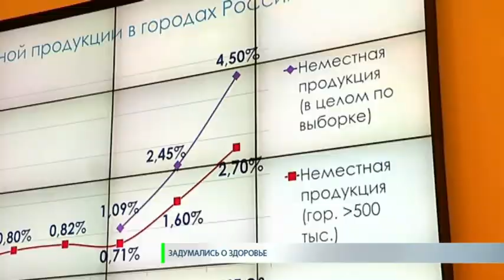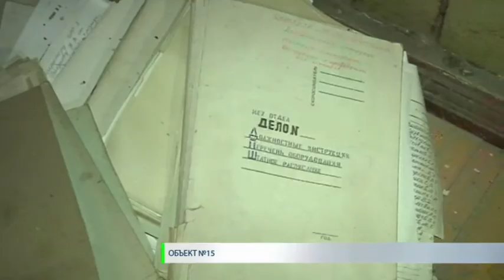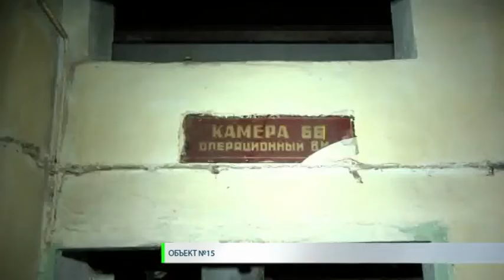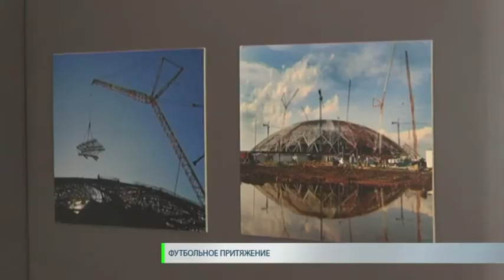Новости. СТВ 06 06 18